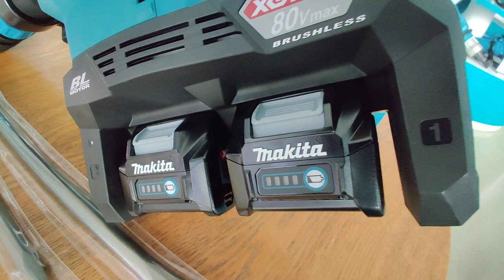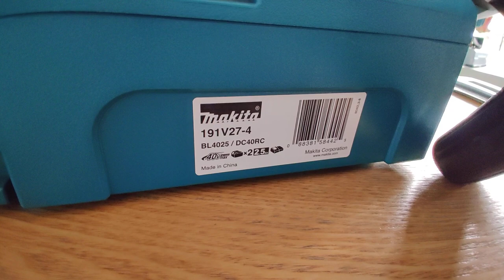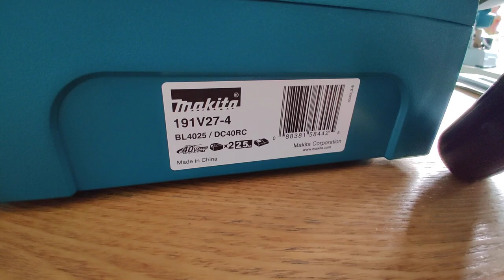Makita Concrete Breaker or Concrete Demolition 80V max [ HM002G & 191V27-4 ]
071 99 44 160 Metfone /
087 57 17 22 Smart

Sorry for inconvenient language
for English video I will do soon when I upload Khmer language I also upload English language at the same time but in other one channel that show link under video 📷📷